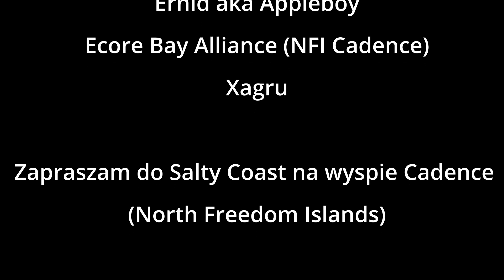WURM Online Poradnik maksymalny odc 2 Wychodzimy za miasto PL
Druga część polskiego poradnika o grze Wurm Online (wurm online beginners guide PL)
W odcinku drugim:
0:00 - wstęp
0:35 - zakładamy ubranie, czyli pierwsza ochrona
3:22 - zmieniamy swój wygląd
6:25 - kompas i Słońce, pierwsze elementy nawigacji
6:54 - tablica ogłoszeń, czyli szukamy wioski (tylko informacyjnie)
8:20 - znajdujemy pierwsze pożywienie
9:58- ścinamy pierwsze drzewo
11:50 - rąbiemy ścięte drzewo na mniejsze kawałki (log)
13:31 - robimy rozpałkę
14:50 - rozpalamy ogień
18:45 - o gotowaniu potraw
20:10 - pierwszy ciepły posiłek
23:25- teoria o tworzeniu wioski
24:15- podjęcie próby utworzenia własnej wioski
25:50 - zapowiedź następnego odcinka

Pierwsza seria obejmie podstawowe działania w grze wurmonline W kolejnych odcinkach nauczymy się jak przetrwać pierwsze dni, jak wykonać swoje pierwsze narzędzie, jak uprawiać rolę i jak nakarmić swoją postać. Pokażę Wam, jak założyć swoją własną wioskę i czym się kierować przy jej zakładaniu. Odkryjcie świat wurm i wurm online tips
Nie zapomnijcie dać łapkę w górę i suba!

Xagru, polski gracz, który w ciekawy sposób pokazuje zaawansowane aspekty gry (PL)

Trufel_brain, czyli mój kanał na Twitch.tv, gdzie obejrzycie grę na żywo (PL)